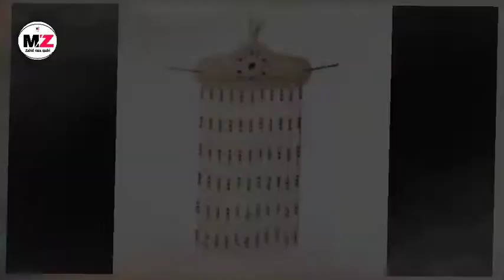Shaadi Ka sehra 2022| shadi Ka kalam | shaadi New naat sharif 2022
आप सभी को इस चैनल पर स्वागत है आपका स्वागत किया जाता है इस चैनल पर

इस चैनल पर शादी का सेहरा ,शादी नात ,शादी कलाम ,और भोजपुरी नात अपलोड किया जाता है

आप सभी लोग तैयार हो जायें और इस चैनल पे जुड़े रहें।

दोस्तों आप सभी लोग कैसे हैं मुझे उम्मीद है कि आप सभी लोग अच्छे होंगे और खुश होंगे
owais raza qadri, naat, sehra, Owais raza qadri sehra
आप सभी को ये जानकर बडी खुशी होगी कि
अब इस चैनल पर शादी का सेहरा  शादी का कलाम  शादी सोंग अपलोड किया जा रहा है

shadi Ka sehra /sehra 2022/shadi naat

shadi sehra of my bro Mr. khad
shadi ka sehra sare ahbab ki nazron mei
sehra shadi Ka
dulhe Ka sehra suhana sehra
dulhe Ka sehra khubsurat sehra beautiful
shadi ka New sehra
shadi naat
Azfal Hussain hashmati tarabgangvi
Nazeer kaifi shadi Ka new sehra
New wedding sehra
shadi Ka sehra in Hindi dosto Mubarak ho
shadi sehra by Moinuddin sahab atriya
shadi ka sehra in Urdu hindi English telgu marathi
firoz Anjum madhupuri Ka sehra in Hindi Urdu angrezi
sehra naat
shadi Ka sehra naat shareef
shadi sunnat hai mere nabi ki,
sehra saja ke rakhna,
sehra suhana lagta hai
sehra bandh ke aaunga
sehra owais raza qadri
sehra song
sehra naat
sehra ali ka
sehra all song
sehra
sehra ankit tiwari,
sehra asghar awan wedding,
sehra asad attari,
sehra bandh ke main toh aaya re,
sehra bandh kar aaunga,
sehra bandh ke mahi tu mere ghar aana,
sehra bandi songs,
main sehra b,
main sehra bhi sharabi,
main sehra bhi nahin,
sehra cover version,
sehra ceremony,
sehra cap,
sehra cricket cup,
sehra cartoon,
sehra coke studio,
sehra dulhe ka,
sehra design,
sehra dulha,
sehra dulhan ka,
sehra do lafzon ki kahani,
sehra dulha ka,
sehra dulhe ka sehra suhana lagta hai,
sehra e karbala mein,
sehra e karbala mein ek kafila raha hai,
sehra episode 1,
sehra e madina mujhe aankhon se dikha de,
sira e hou,
sehra
sehra e gobi
sehra e seena,
me sehra bandh ke aaunga,
me sehra bandh ke aaunga mera wada hai dj,
me sehra bandh ke aaunga mera wada hai status,
me sehra bandh ke aaunga bhojpuri song,
me sehra bandh,
me sehra bandh ke aaunga bhojpuri movie,
me sehra bandh ke aaunga bhojpuri movie song,
me sehra bandh ke aaunga mera wada hai dj remix,
sehra film ke gane,
sehra full movie mithun,
sehra for dulhan,
sehra film ka gana,
sehra for dulha,
sehra full movie 1963 download,
sehra geet,
sehra ghazal,
sehra ghoshal song,
sehra ghoshal,
sehra gane,
sehra nabi da da,
shadi ka sehra naat,
shadi ka sehra kalam,
shadi ka sehra owais raza qadri,
shadi ka sehra new
shadi ka sehra nat
shadi ka sehra asif hazarvi
beti ki shadi ka sehra
sehra shadi ka sehra
shadi ka sehra dawateislami
khwab mein shadi ka sehra dekhna
dulhe ka sehra shadi video
shadi me dulhe ka sehra gaate hain
dulhe ka sehra shadi ka
dj remix dulhe ka sehra,new shadi sehra sindhi
new sindhi sehra shadi songs
sehra shadi ka new
shadi sehra2021 sehra
sindhi sehra 2021
new sindhi sehra 2022
new sehra 2021
2021 ka sehra,
sanju sehrawat 2022
rohit sehrawat 2022
shaadi ka sehra 2021
ameera begum sehra 2020
sehra naat 2021
dulhe ka sehra 2022
sehra naat sharif 2022
owais qadri sehra 2022
shadi sehra 2021
sehra song 2021
sahra 2021 2m2021 sehra
sindhi sehra 2021
new sindhi sehra 2021
new sehra 2021
2021 ka sehra
sanju sehrawat 2021
rohit sehrawat 2021
ameera begum sehra 2021
sehra naat 2019
dulhe ka sehra 2021
sehra naat sharif 2021
owais qadri sehra 2018
shadi sehra 2023
sehra song 2021
sahra 2021 2msehra shadi ka,
sehra shadi song
sehra shadi naat
sehra shaadi mubarak
sehra shadi wala
sehra shadi ka naat
sehra shadi sindhi
sehra shadi mubarak
shadi ka sehra naat sharif
shadi ka sehra naat 2019
shadi ka sehra shahid gauhar
asad iqbal shadi ka sehra
shadi ka sehra song
ameera begum shadi sehra,
balochi shadi sehra,
best shadi sehra,
jalal chandio shadi sehra,
shadi da sehra,
fozia soomro shadi sehra,
fozia shadi sehra,
shaadi ka sehra shadi ka sehra,
hazara shadi sehra,
sehra mubarak ho shadi mubarak ho,
sindhi shadi ka sehra,
shadi ka sehra,
naat shadi ka sehra,
sehra shadi lyrics,
shadi ka sehra lyrics,
sehra shaadi mein padhne wala,
sehra shaadi mubarak ho,
sehra shaadi mein padha jata hai,
muslim shadi sehra,
mukhtiar sheedi shadi sehra,
shadi mubarak sindhi sehra,
muslim shadi sehra song,
new shadi sehra,
shadi sehra naat sharif,
new shadi sehra sindhi,
sindhi sehra shadi songs old,
shadi sehra owais qadri,
shadi par sehra,
shadi sehra qawwali,
shadi ka sehra qawwali,
sindhi sehra shadi song remix,
sehra shadi song sindhi,
sindhi sehra shadi songs 2020,
sindhi sehra shadi songs 2021,
urdu sehra shadi,
shadi sehra song urdu,
saraiki sehra shadi wala,
shadi sehra 2021,
shadi ka sehra 2020
shaadi Ka sehra
Punjabi Naat, Punjabi Naat Sha